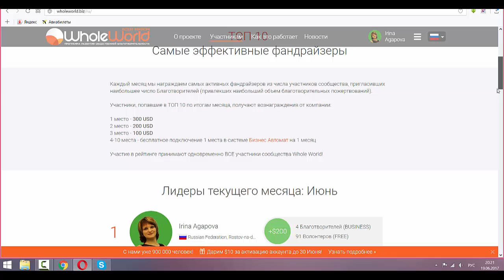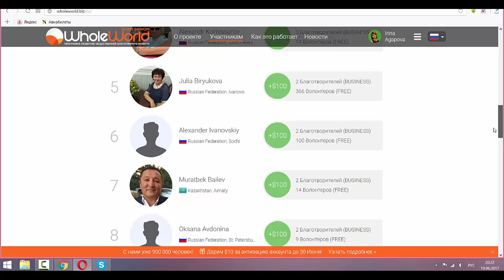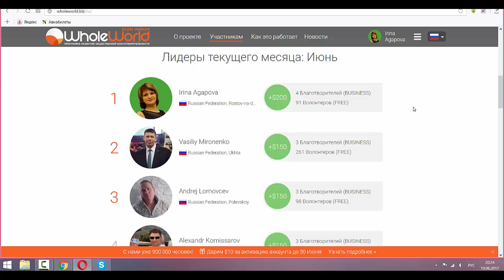Я в отпуске и занимаю 1 место в топе